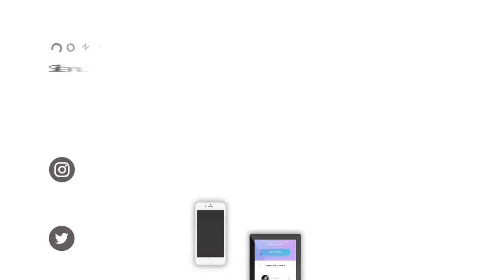Visual Storytelling: Proses Kreatif di Balik Edit Video Animasi, marketing officer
Jasa Edit Video Visual Storytelling: Proses Kreatif di Balik Edit Video Animasi, marketing officer atau

"Panduan Membuat Video Animasi Profesional dengan Mudah, Cara Membuat Karakter Animasi Menarik untuk Video Anda, Tips Editing: Memperindah Video Animasi dengan Efek Khusus, Ide Kreatif untuk Video Animasi Bisnis yang Sukses, Belajar Animasi: Langkah-langkah Dasar Membuat Video Bergerak, Review Software Animasi Terbaik untuk Pemula, Menggunakan Animasi untuk Meningkatkan Branding Bisnis Anda, Tutorial Membuat Animasi Infografis yang Menarik, Cara Membuat Video Animasi Dengan Budget Terbatas, Mengoptimalkan Audio: Tips Menggunakan Suara dalam Video Animasi, Explainer Videos: Menyampaikan Ide dengan Video Animasi, Teknik Storytelling dalam Video Animasi yang Efektif, Membuat Video Animasi Stop Motion dengan Bahan Sederhana, Menggabungkan Animasi dan Live Action: Ide Kreatif untuk Konten Anda, Cara Menggunakan Animasi untuk Meningkatkan Interaksi di Media Sosial, Membuat Video Animasi untuk Pemasaran Produk atau Layanan Anda, Belajar Animasi 3D: Panduan Awal untuk Pemula, Ide Konten: Seri Animasi Mingguan untuk Channel Anda, Membuat Video Animasi dengan Narasi yang Menarik, Menggunakan Animasi untuk Menceritakan Sejarah atau Konsep Kompleks"